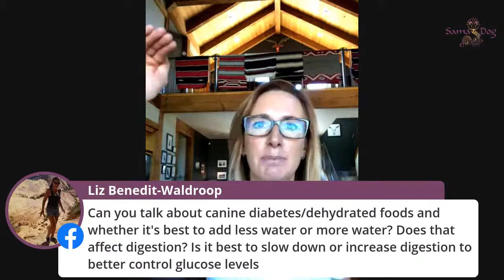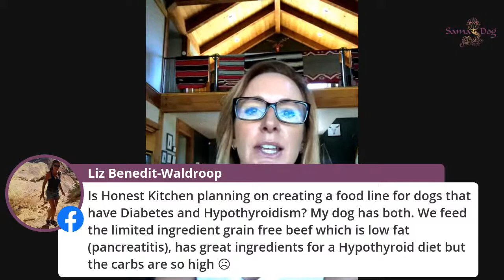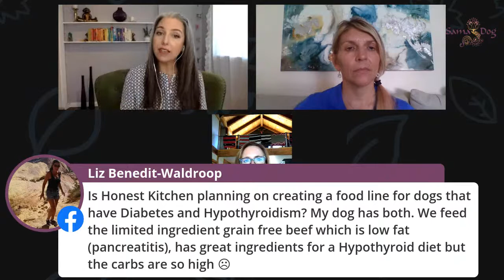LIVE DISCUSSION: Food + Nutrition w/ Katie Kangas, DVM & Lucy Postins of The Honest Kitchen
Learn from experts in canine nutrition about:
* the ideal diets for our dogs, how to use food as medicine, easy ways to improve meals, and get your questions answered!